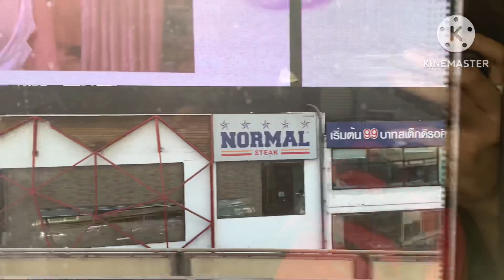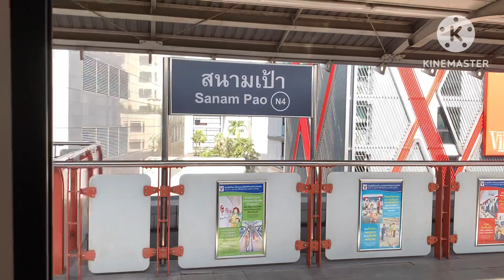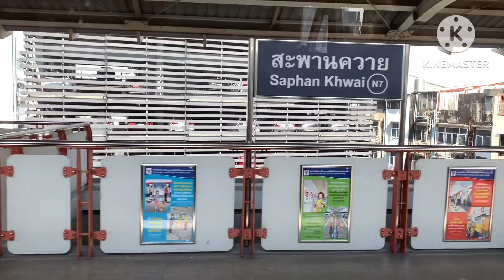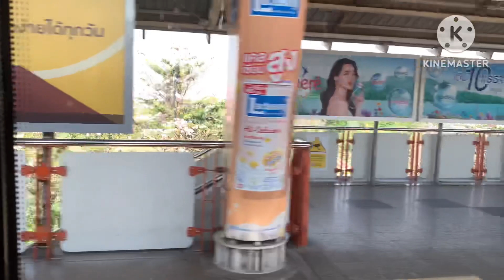Repeatability Ep.21 EMU-B3 Trip-26 No.95 BYD-ATTO3 blue car in purple background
''การทดลองซ้ำหลายครั้งที่จะนำมาสู่มุมมองที่ต่างกันทุกครั้ง''